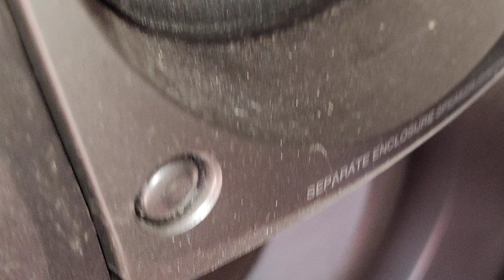Technics EH500 Vintage HiFi System BLASTS Spice' - Sitt'n Fi Chat